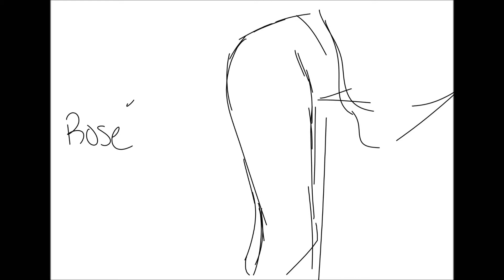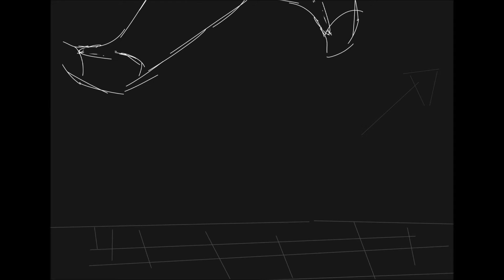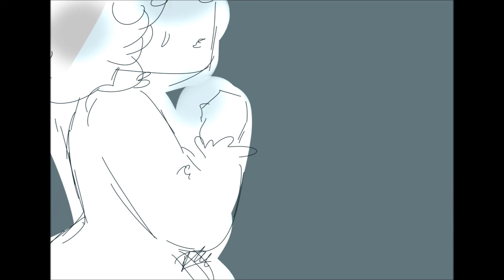Rose- On the Ground (DDLC animatic)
song: on the ground rose (blackpink)

Trigger warning:  suicide, nooses, death/murder, depression
DDLC character dont belong to me
song dont belong me